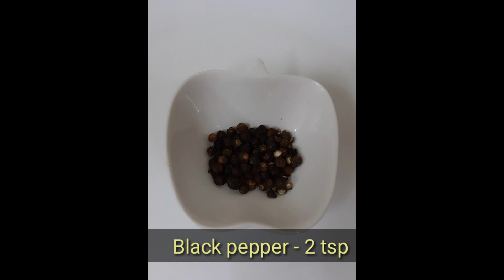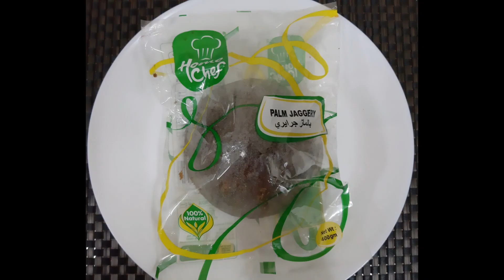ఆరోగ్యకరమైన మరియు రోగనిరోధక శక్తిని పెంచే లెహ్యం | Lehyam for Healthy and increase Immunity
Hello Friends... I am Rekha,
I am a Home Maker with mother of two kids. In this video I am going to show how to prepare Lehyam to boost our immunity and keep us healthy. Especially this will work for Cold, throat infection and digestion. This will also used after delivery for Uterus quick healing.

మన రోగనిరోధక శక్తిని పెంచడానికి మరియు మనల్ని ఆరోగ్యంగా ఉంచడానికి లెహ్యం ఎలా తయారు చేయాలో ఈ వీడియోలో చూపించబోతున్నాను. ముఖ్యంగా ఇది కోల్డ్, గొంతు ఇన్ఫెక్షన్ మరియు జీర్ణక్రియకు పని చేస్తుంది. గర్భాశయ శీఘ్ర వైద్యం కోసం డెలివరీ తర్వాత కూడా ఇది ఉపయోగించబడుతుంది.